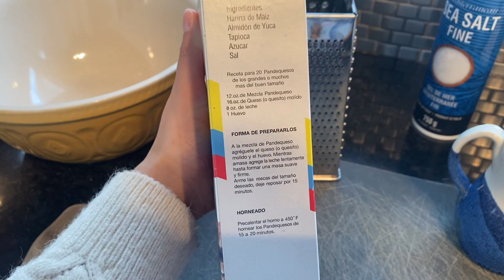Learn Spanish Through Cooking | Let's make Pan de Queso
Hola todos,

This is the first video in my " Learn Spanish Through Cooking" series, and today we are making pan de queso. Now, it is quite hard/expensive to find traditional ingredients here in Canada, so I did my best with what I could find. From what I read online, traditional pan de queso uses "quesito" or queso fresco.

If you have any recipes you want me to try in the future, please let me know! It will most likely be my first time ever making it, as I did not grow up with these recipes at home.

I hope you enjoy the video, and I'll leave the link down below for a traditional recipe if you are curious :)

Learn English with me/aprender inglés conmigo: @aprenderinglesconerica7014